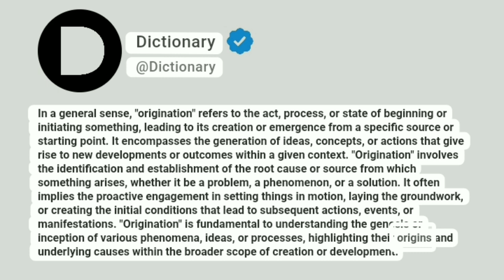Origination Meaning In English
In a general sense, "origination" refers to the act, process, or state of beginning or initiating something, leading to its creation or emergence from a specific source or starting point. It encompasses the generation of ideas, concepts, or actions that give rise to new developments or outcomes within a given context. "Origination" involves the identification and establishment of the root cause or source from which something arises, whether it be a problem, a phenomenon, or a solution. It often implies the proactive engagement in setting things in motion, laying the groundwork, or creating the initial conditions that lead to subsequent actions, events, or manifestations. "Origination" is fundamental to understanding the genesis or inception of various phenomena, ideas, or processes, highlighting their origins and underlying causes within the broader scope of creation or development.